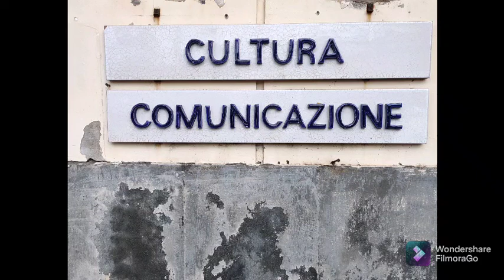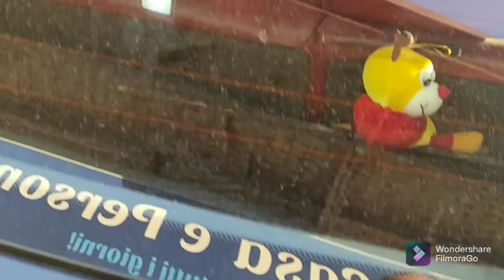Musica ad alto volume.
Amplificata  si muove  imponente ed energica. Aldo, l'emigrante di Davoli  ha quella forza di comunicare questa passione, e con la sua auto contenente le casse acustiche, propaga l'arte dei suoni per mezzo dei quali, si distinguono i vari sentimenti dell'animo.